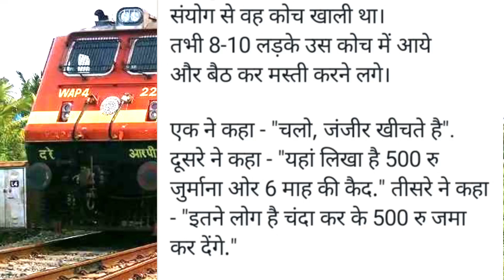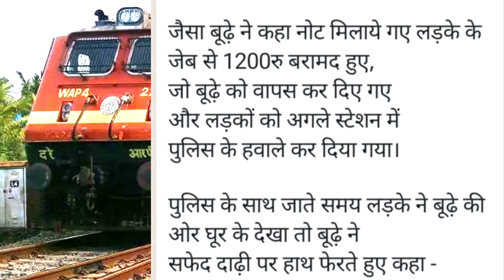बुजुर्गों की इज्ज़त l#kahani कहानी train # budha aadmi